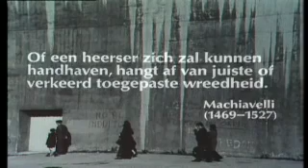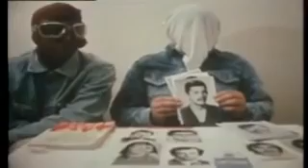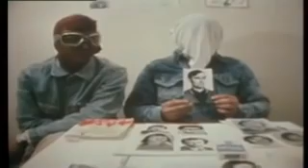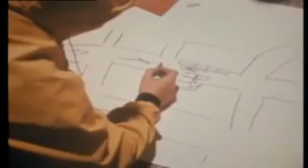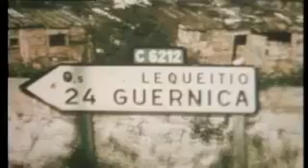Resistencia en España - 1975 documental sobre ETA por televisión holandesa (español)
Resistencia en España (titulo original: Verzet in Spanje). Documental hecho en 1975 por Machiavelli de la VPRO (televisión holandesa). Sin subtitulos. Verzet in Spanje, Machiavelli, 1975.

Tras décadas de dramático silencio en España, y más concretamente en el País Vasco, las víctimas del terrorismo están comenzando a romper ese muro. Desde el cese definitivo de la violencia.

A través de testimonios se va conociendo la historia de lucha del Pueblo Vasco por su liberación y el socialismo. Realizado en 2007.

When the Basque separatist group, ETA, murdered a young local polit